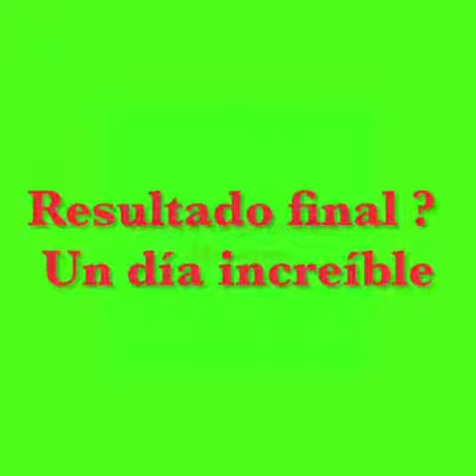Ruta 12-4-2015 Llosa del cavall